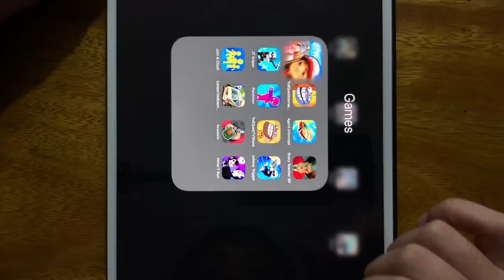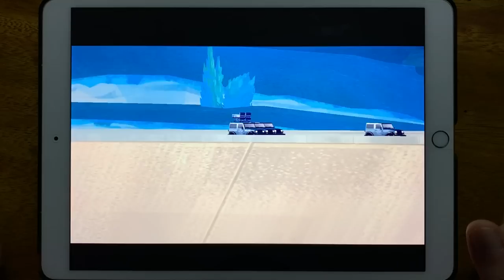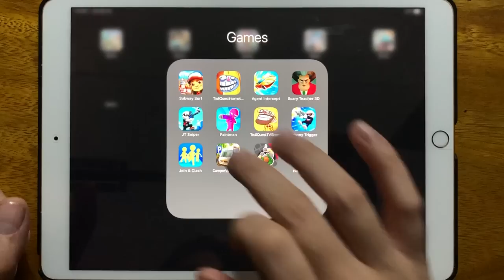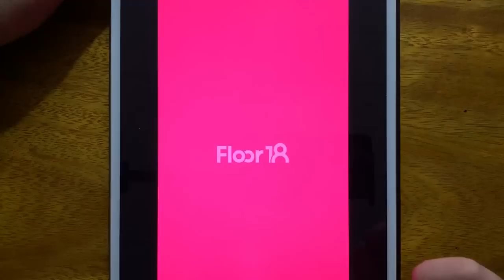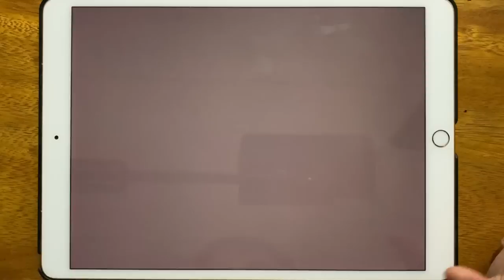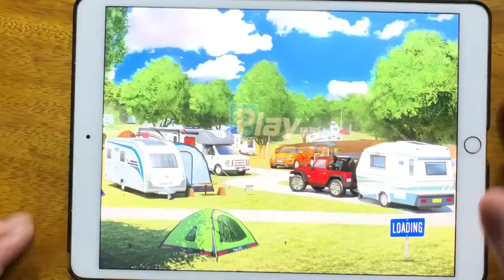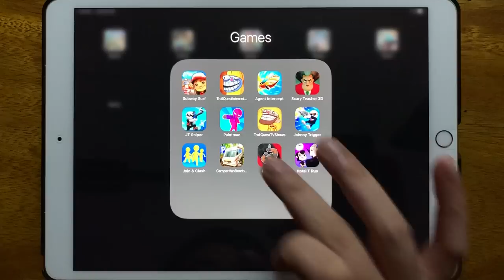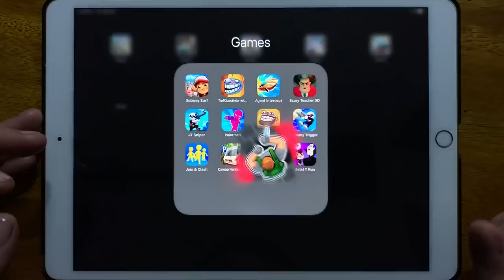Subway Surfers, Troll Quest Internet Memes, Agent Intercept, Scary Teacher 3D Blown Up, JT Sniper...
Subway Surfers, Troll Quest Internet Memes, Agent Intercept, Scary Teacher 3D Blown Up, JT Sniper, Paintman, Troll Quest TV Shows, Johnny Trigger, Join Clash, Camper Van Beach, Assassin, Hotel T Run